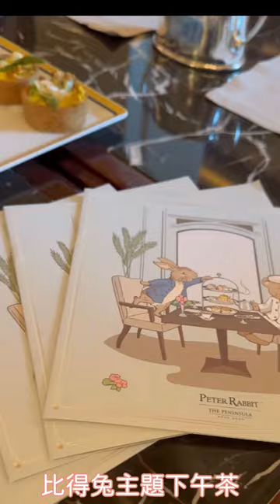比得兔🐰主題下午茶🧁chill歎#peterrabbit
比特兔🐰主題下午茶

餐廳：半島酒店大堂茶座
地址：尖沙咀梳士巴利道22號香港半島酒店大堂 電話：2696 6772
官網：Peninsula